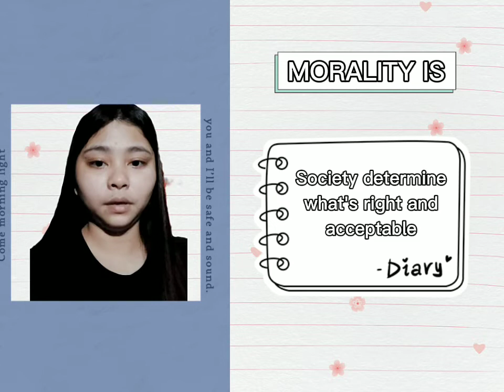ACTIVITY 1: Six words story